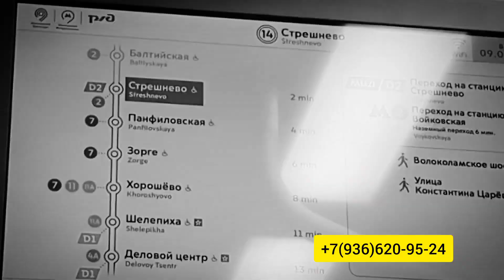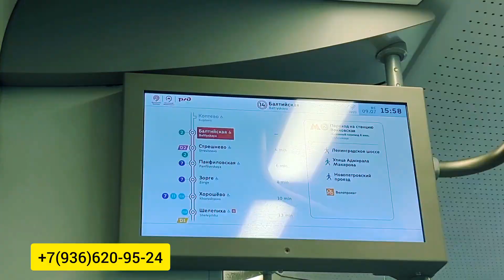ЯНГИ ЗАКАЗНИ ТОПШИРДИК!